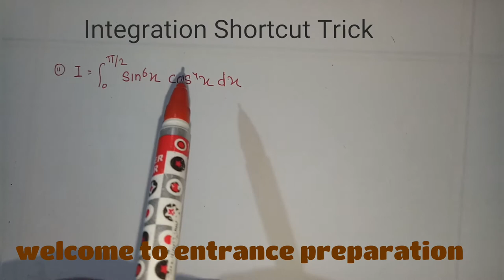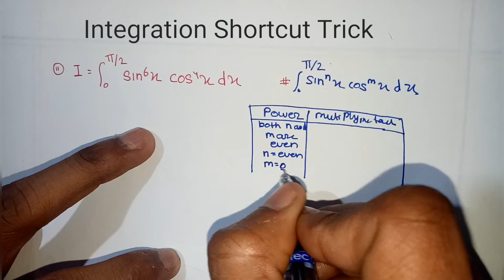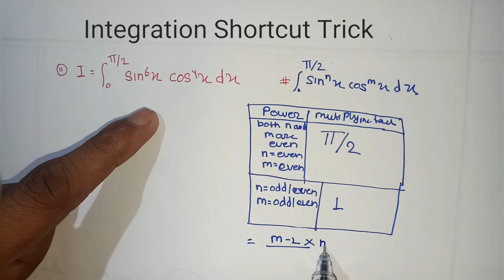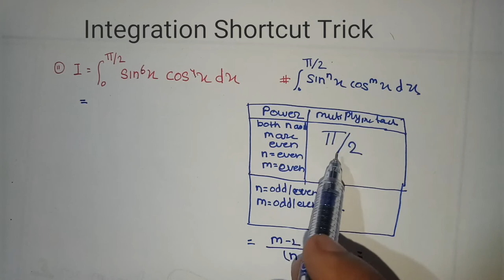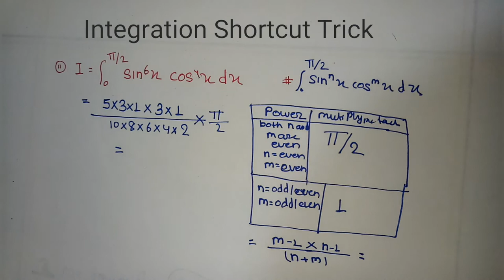Integration shortcut trick for IOE students S 2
This video is about integration shortcut trick.this video help student to solve integration in 5sec.
Entrance Preparation